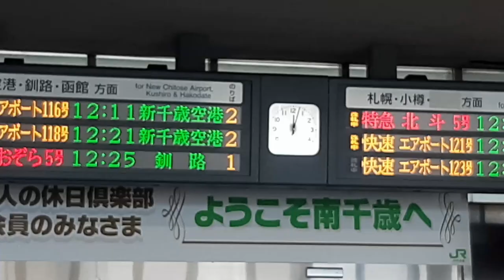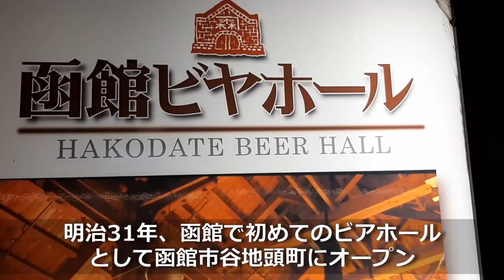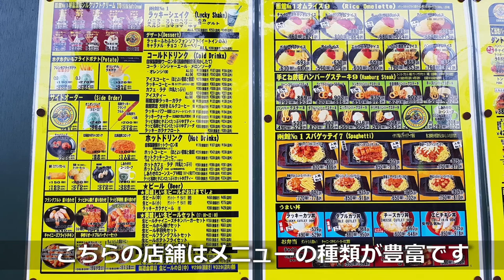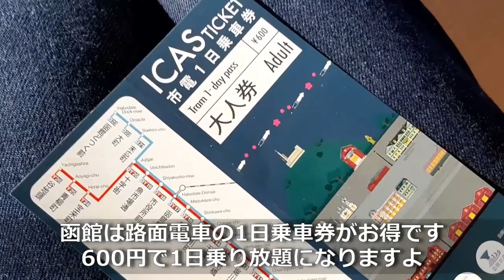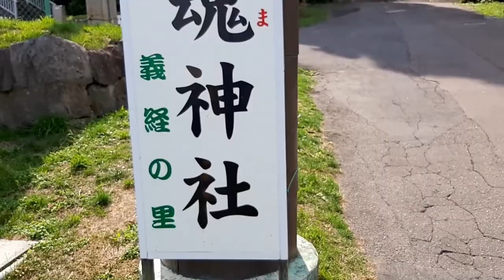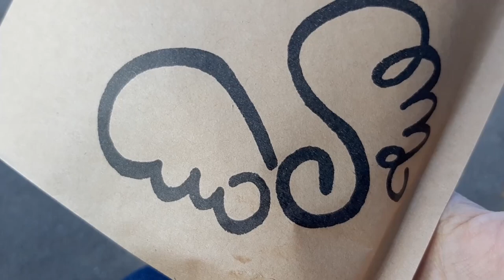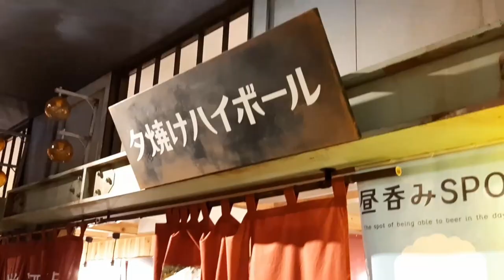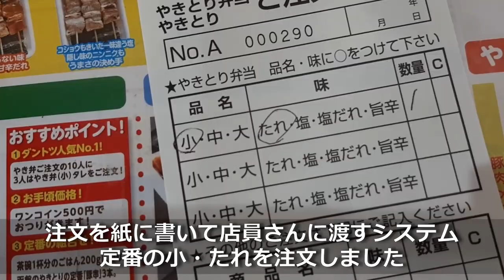【函館 ひとり旅】40分でわかる。３泊4日で観光とグルメを楽しむ方法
函館に3泊4日でひとり旅に行った時の動画を再編集し、一本の動画として気軽に見れるようにしました。旅行計画の参考になれば幸いです。

1日目
・東急ステイ函館朝市　灯の湯
・ラッキーピエロ マリーナ末広店
・函館ビヤホール
2日目
・朝一食堂二番館
・五稜郭公園
・ラッキーピエロ 五稜郭公園前店
・六花亭 五稜郭店
・ラジェントステイ函館駅前
・函館山展望
・根室花まる キラリス函館店
3日目
・八幡坂
・カトリック元町教会
・船魂神社
・旧函館区公会堂
・旧イギリス領事館
・アンジェリック・ヴォヤージュ
・函館八幡宮
・湯倉神社
・コーヒールームきくち
・海峡 海味鮨
4日目
・ラッキーピエロ 函館駅前店
・ハセガワストア 函館駅前店